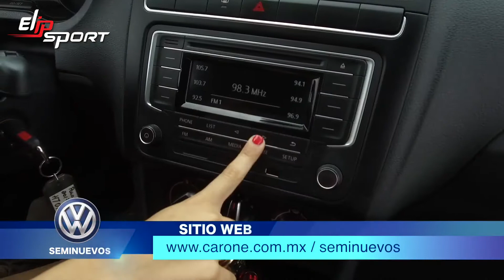Mẫu xe ô tô Vw Polo TSI DSG 2017 $228,000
Thật tuyệt vời khi bạn có những chiếc xe hơi đặc biệt, hãy luôn có đủ sức khỏe và năng lượng để cùng nhau dạo phố mỗi ngày. Tập đoàn thể thao Elipsport xin giới thiệu đến bạn các loại trang thiết bị hỗ trợ tập luyện thể thao và chăm sóc sức khỏe. Hãy truy cập ngay Elipsport.vn để xem những mẫu xe đạp tập, máy chạy bộ mới nhất nhé.